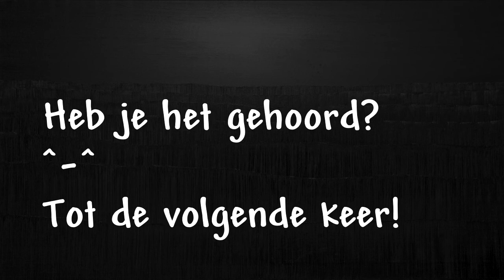Pokéfacts #11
Jij en ik en Pokémon, dat is ons motto!

Wij DutchPokémonMuziek zijn al sinds 2013 bezig met het verzamelen van muziekjes en fragmenten van de Nederlandstalige versie van Pokémon. Die muziek mag nooit verloren gaan en daarom bieden we jou deze muziek door het op ons kanaal te plaatsen.

2017 DutchPokémonmuziek